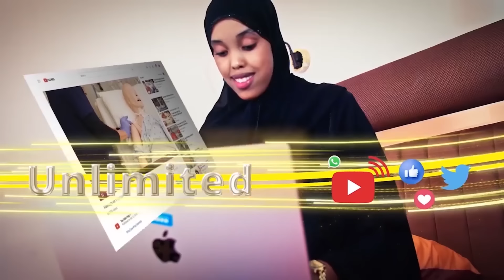Ninka Qaranka Jabiya Cod Ha Siinina,waa Dagalamayna Somaliya Hadi Ay Itoobiya"Claahi Dahabo Hanjabay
Siyaasiag Qaranka Dhabarka Ka Jabiya Ha Dooranina,dalkan Waa Loo Dhintay,dagaal Ayaynu Somaliya Hadii Ay Itoobiya"Claahi Dahab Oo Si Xun U Hanjabay